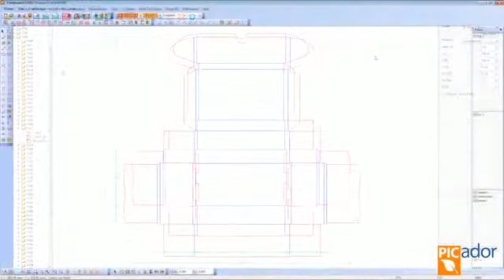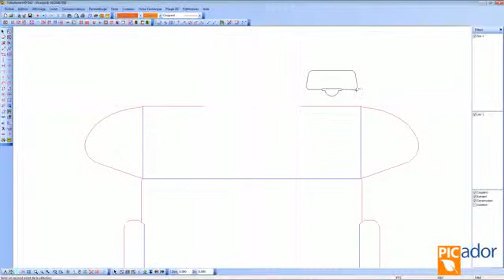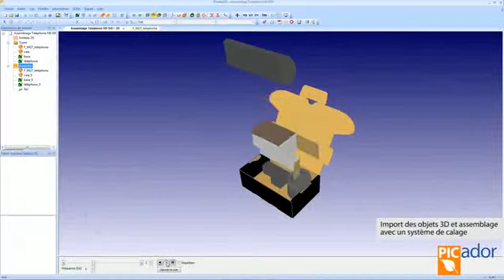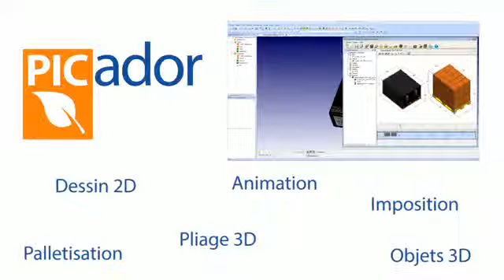Picador Packaging Edge Enterprises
Packaging Edge always gives solutions for print industry. We believe in good relationship. Packaging Edge is a name of packaging software and hardware solutions. Packaging CAD software for Mono Carton, Corrugated, Rigid, POS/Display, R & D product Packaging. We are associated with Picador France software. It's user friendly and one software with Four Modules 2D, 3D, Packaging Model Library and stack builder. This is simplify your packaging. And we have Sample cutting table. We support Printing Prepress. We have all Print solutions in one Umbrella. Please book you this software and simplify your packaging & get best discount. Also Deal in Digital High speed sample cutting table.